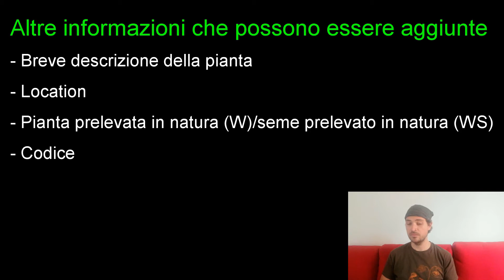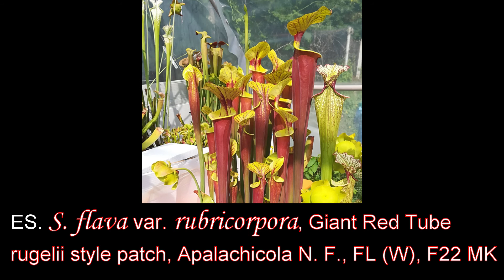Nomenclatura delle piante (PARTE 2)- Informazioni aggiuntive sui cartellini: Location, Codice, ecc